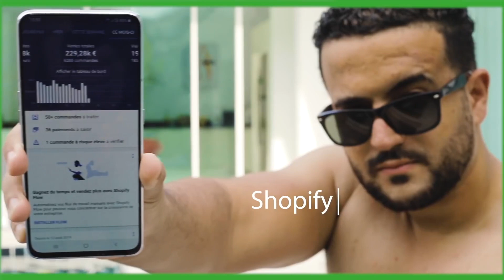😲 Réussir ses campagnes Facebook ads à tous les coups ! | Saad Ben mentor e-commerce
⬇️ Plus d’informations en description ⬇️

SOMMAIRE
0:00 La publicité Facebook
0:30 ABO, CBO c'est quoi ?
1:44 Un budget Facebook minimum
2:15 Les créatives
2:47 Bon Produit & Bon Marketing
3:18 C'est simple, il n'y a pas de secret !
4:48 l'exemple d'Adam
5:40 Le conseil de Saad
6:05 les raccourcis n'existent pas
6:26 De simple bases à connaitre

QUELS SONT LES SECRETS DE FACEBOOK ADS ?

Aujourd'hui, beaucoup d'e-commerçants font de la publicité sur Facebook et Facebook fait régulièrement des mises à jour.

Alors ABO CBO, c'est quoi au juste ?

Sans compliquer les choses, c'est simplement là où vous allez mettre votre budget !

CBO = le budget sur les campagnes
ABO = un budget sur chaque ensemble de publicités

En général, on vous conseille fortement d'utiliser le ABO en testing qui reste le plus intéressant. C'est plus simple, plus flexible, ça vous donne des résultats plus vite et ça demande moins de budget.

Facebook est une plateforme qui a besoin d'un minimum de budget, il y a énormément de désavantage à commencer trop bas, le minimum selon moi, c'est 15 euros par jour.

Pour les créatives, c'est une moyenne de 3 par ensemble de publicités. Au début faîte au plus simple 3 créatives si possibles différents. Vous pouvez changer la miniature et inverser légèrement la vidéo.

ABO, Facebook, Google, Amazon, Snapchat… Peut importe, concentrez-vous sur vos produits et l'offre marketing. Il n'y a pas de secret ou de potion magique derrière le e-commerce, en réalité, c'est très simple, il faut un bon produit et un bon marketing !

Si vous vendez un produit que les gens veulent et que vous le présentez de la bonne façon, les gens vont l'acheter, il vous faut un bon produit, devant une bonne audience, ce n'est pas plus compliqué que ça.

Et dites-vous bien que si vous avez un mauvais produit, quelle que soit la technique utilisée, vous n'allez pas réussir à le vendre !

Alors, suivez les bases que l'on vous a données dans nos vidéos précédentes, ne cherchez surtout pas de raccourcis et n'écoutez pas les vendeurs de rêves, passer simplement à l'action !